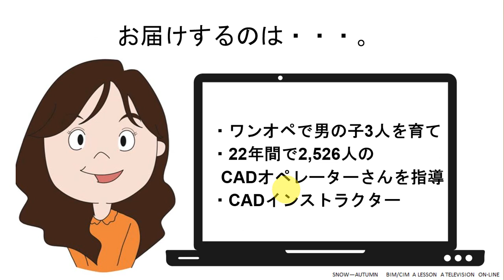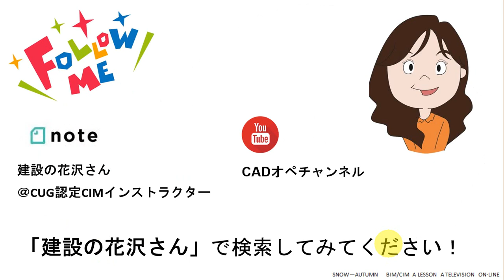2分でBIM/CIMマスターの道 BIMと3DCADの3つの違いとは①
2分でBIM/CIMマスターの道　BIMと3DCADの3つの違いとは①